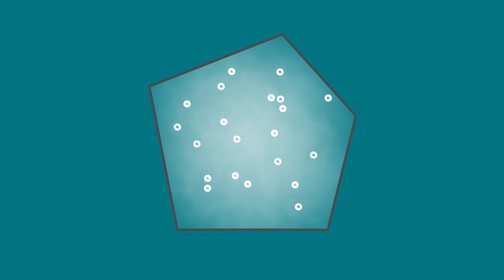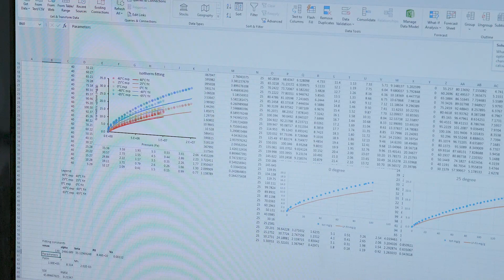Basics2Breakthroughs: Hydrogen storage from material innovation to deployment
Chemical engineer Peng Peng is helping develop a 100% renewable energy grid by investigating new materials for storing hydrogen gas, which can be used like a battery to stash power generated from solar and wind farms. Peng uses computer models to study how lab-scale material prototypes would perform at the industrial scale, and how much they would cost – accelerating the green hydrogen movement from discovery to deployment.